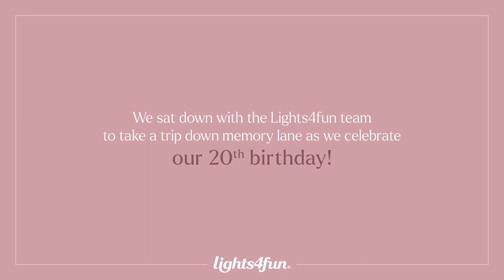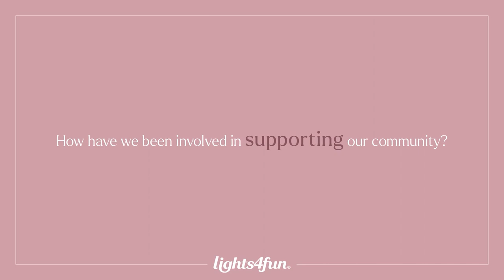20 Years of Magical Moments | Lights4fun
It's a special week here at Lights4fun, as we are celebrating our 20th birthday! Two decades of hard work, creativity, and unmatched service has led us to where we are today. From twinkling fairy lights to showstopping Christmas figures, we've expanded our product range, inspiring our customers to make magical moments along the way. Join us as we celebrate this momentous birthday, taking you on the journey of innovation that has made Lights4fun the company it is today.